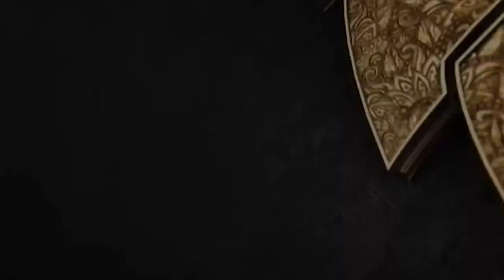Ruta Alcaldía 2020 - Ronny Navarro, Partido Unidos Podemos